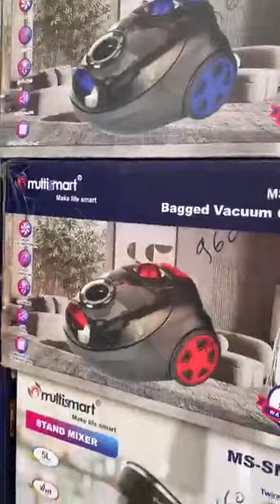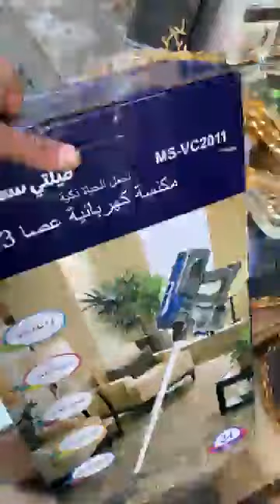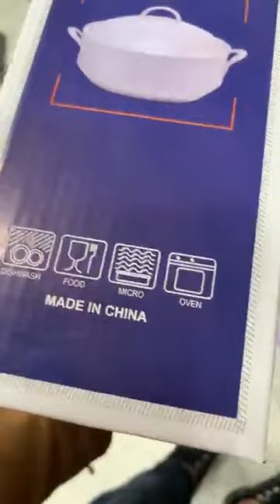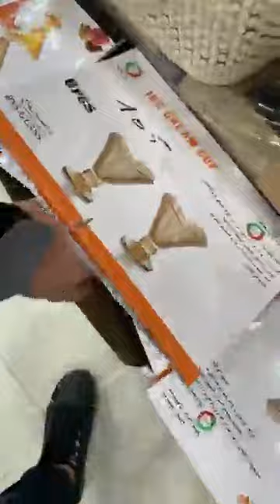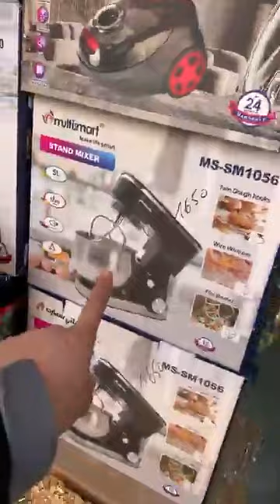تاج ميناج بلعلى اواني منزليه راقيه جدا 😇العلمه بلعلى أمام مسجد فاطمه الزهراء